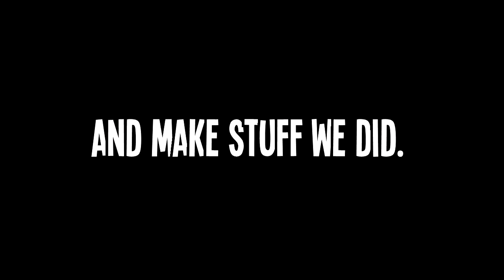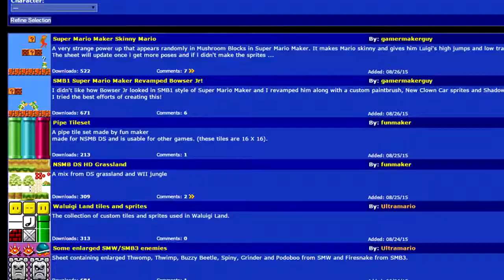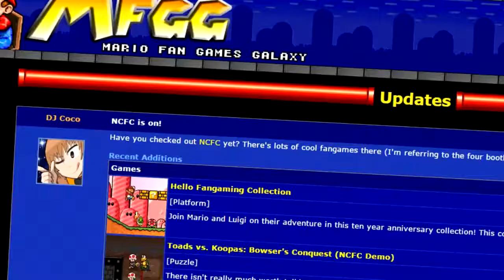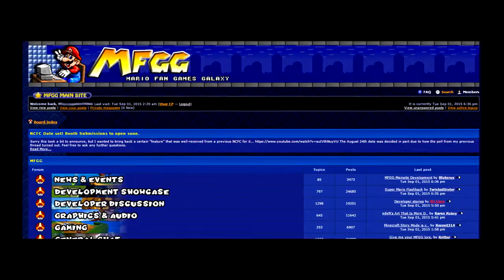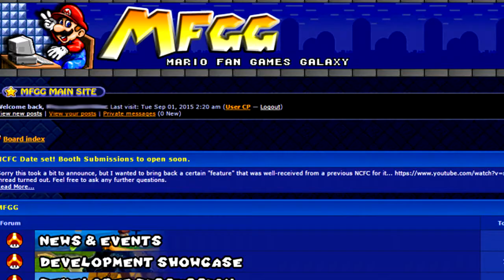PSYCHO WALUIGI & MFGG - Jordan Underneath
PLEASE READ: These are old, outdated videos made at a time in my life when YouTube as a career helped me get out of a somewhat traumatic environment. I was playing a character, and wasn't always really being myself. Though I did have fun making these videos and fondly remember putting love into each one at the time, most of them do not fully represent who I am now, or even who I was back then.

Please do not reproduce, re-upload, or share around these old videos, out of respect for my privacy. I'm uploading them on this archive channel to offer closure to the long-term fans who have supported me for so long. Many of these are unlisted, so fans can watch them without the videos being publicly on display, which helps me out a bit privacy-wise.

Love you guys, and even though many of these videos make me cringe I'm honestly really happy you all still enjoy 'em. :P

( Thumbnail art kindly drawn by Mina / Necroromancers. You can follow her on Twitter